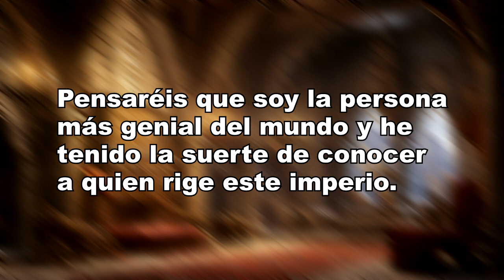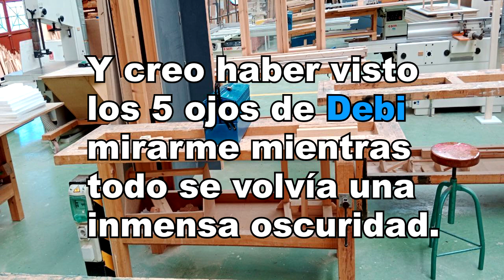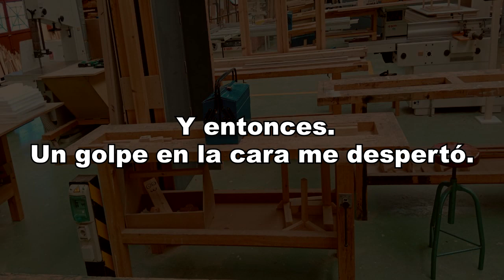¿Vlogmas 2023? - 7 - Nekorelato 14 - El Rey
Dedicado a Bartolomé Sánchez Estrella, ya que este relato se escribió durante uno de sus talleres de escritura creativa y que gracias a sus clases me ha inspirado a crear otros relatos que me gustaría compartir en algún momento también por aquí o por medios escritos en Wattpad, u otra red social.

¿Y que puedo decir del relato? Que una vez cuando lo termines durarás de cual es la realidad, ¿Y quien de los dos es real?  ¿son el mismo personaje?
El rey y el alíen de 5 ojos.
Hum... Prefiero que sea a tu elección.

Canción Iceland del compositor Myuu
¡Apoya su canal de youtube!